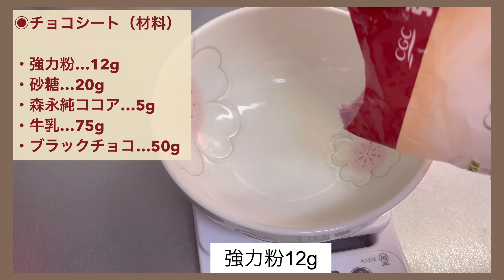こね時間3分💖コンビニで人気のもちもちチョコパン🍫折り込み1回で簡単【元パン屋が作る👩🏻‍🍳】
以前、ご紹介した白チョコマーブルパンの、
もちもちバージョンです❤️
コンビニのもちもちチョコブレッドをイメージして作りました✨

今回はチョコシートの卵も無しにしました😊
（パン生地も卵が入らないので✨）

◉使用している強力粉はCGCのものです（外国産小麦）
タンパク質11.8%〜12%

（タンパク質量の少ない銘柄を使う場合は、水分少なめからスタートして調節してください⚠️）

◉ドライイーストは予備発酵不用のインスタントドライイーストを使用していますが、
イースト臭を抑える効果と、発酵を安定させる効果があるため、
私のチャンネルでは予備発酵をおすすめしております❣️

【もちもちチョコパン】8個

◉湯種生地（材料）

・水（沸騰させる）…105g

◉予備発酵【材料】

・40度ほどの牛乳…75g
・インスタントドライイースト…3g
・砂糖…1g

◉生地【材料】

・塩…3g
・砂糖…23g
・湯種生地

☆チョコシート🍫（材料）

・砂糖…20g
・森永純ココア…5g
・牛乳（600W30秒チン）…75g
・明治ブラックチョコ…50g

◉保存方法

⚫︎粗熱が取れたらすぐに密閉袋に入れて常温保存

消費期限→焼き上がり含め3日間。

⚫︎冷凍の場合は1個ずつそれぞれピッタリとラップで包み、ジップロックに入れて冷凍庫へ。

消費期限→2週間